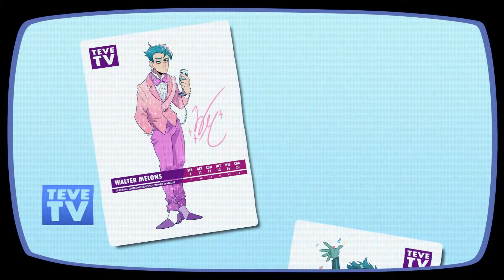Dressed to Say Yes | Bards4Bards DnD oneshot – Episode 3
We’re tuning back into TEVE TV for the third instalment of our channel’s first-ever actual-play DnD video series! What wardrobe-related wonders await the TEVE TV crew when they venture further into the deep dark departments of TEVE tower?

(Some of y’all have already drawn some awesome TEVE TV fanart! If you’d like to see it featured in a future episode, just upload it with the tag TeveTV !)

(This series was put together as part of the Bards4Bards charity drive! If you’re looking for more information about the drive, or a place to donate, here are all the links you need:)

THE CREW

Alex (Walter Melons) | @abdillustrates
Amy (David Bettany) | @bin_witch_illustration
Beth (Earlana Grey) | @anannnes
Jazz (Borik Jackson) | @rainbow_snow44
Jenny (DM) | @jenniferlucybudd
Matt (Dick Merryweather) | @valderzar